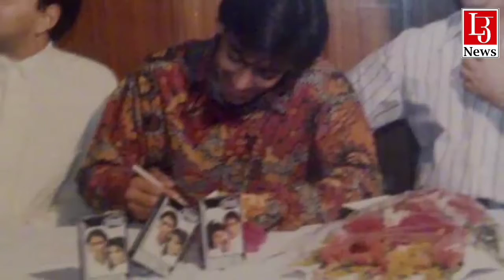BOLLYWOOD I ACTOR I DIRECTOR I VIVEK VASWANI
विवेक वासवानी (विवेक वासवानी) एक बॉलीवुड अभिनेता, लेखक और निर्माता हैं। वह ज्यादातर उन फिल्मों में दिखाई देते हैं जो वे निर्मित करते हैं और ज्यादातर उनकी फिल्में शाहरुख खान हैं। एक निर्माता के रूप विवेक वासवानी की पहली फिल्म "शीर्षक किस बाई किस" जो ग्यारह लाख में किया गया था एक मराठी फिल्म थी। फिल्म का निर्देशन मुरलीधर कापड़ी ने उननीसो छियासी में किया था › wiki
Web results
Vivek Vaswani - Wikipedia

प्रदेश की हर छोटी बड़ी ख़बर को देखने और विश्लेष्ण के साथ समझने और जन समस्याओं बेबाकी से सबके  सामने लाने के लिए संकल्पित Live Uttarakhand. सरकार तक अपनी बात अथवा समस्या पहुँचना चाहते हैं तो हमें संपर्क कर सकते हैं.